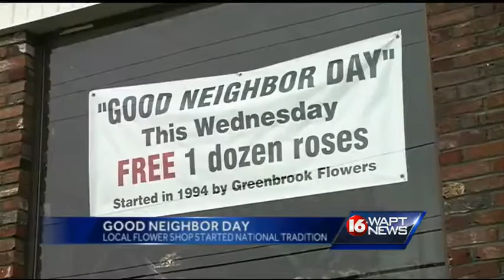Good Neighbor Day spreads smiles